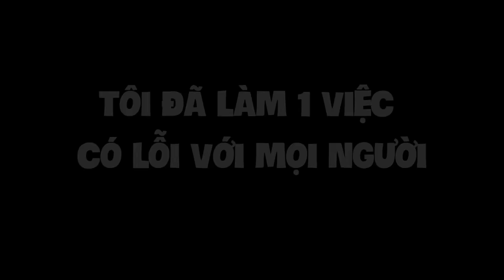PHONG CẬN THỬ THÁCH 24 GIỜ DÙNG THẺ BÀI HERO TEAM TRIỆU HỒI SAMMY.EXE XÂY NHÀ MỚI TRONG MINECRAFT